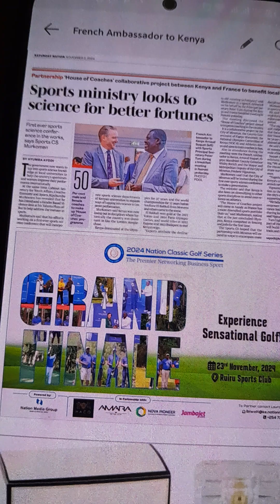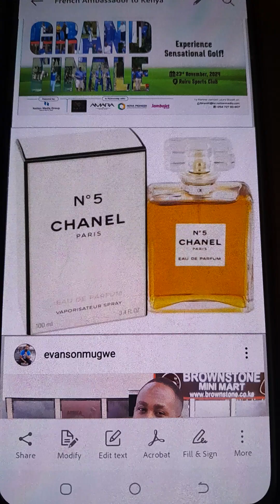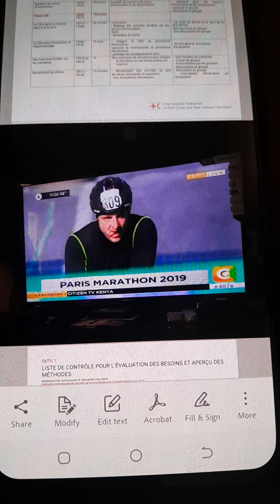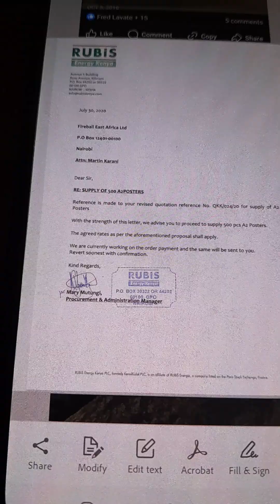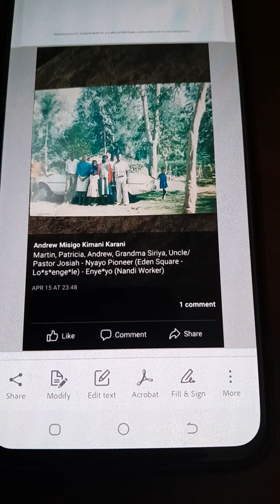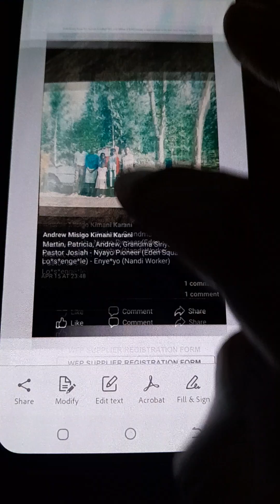French Ambassador to Kenya - Amb. Arnaud Suquet (BGV: Clinton/ Chirac - NATO/ Come back kid)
Paris Nights - ABBA

My maid Mary (Rubis) Mutungi. my entire (Mara) house... - Kalpana Rawal (Strength of a woman, Citizen TV)

Paris Stock Exchange - Rubis

WFP Vendor Form, Languages - French/ Russian

Telling a whole Ambassador to shut up - Susan Kihika (Governor)